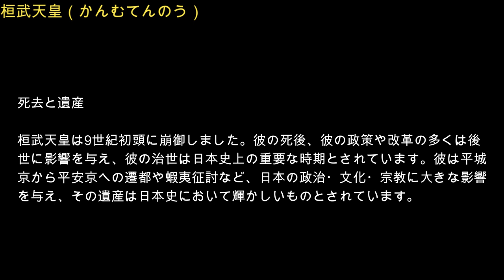ChatGPTで雑に歴史上の人物を要約してみた 桓武天皇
桓武天皇時代（8世紀末から9世紀初頭）には多くの重要な出来事が起こり、日本の政治・文化・社会に大きな影響を与えました。以下に、その中からいくつかの重要な出来事を紹介します。

遷都と平安京の建設:
桓武天皇は平城京から平安京への遷都を実現しました。平安京の建設は桓武天皇の治世に始まり、都市の計画や宮殿・寺院の建設が行われました。平安京はその後、平安時代の日本の政治・文化の中心地となりました。

蝦夷征討:
桓武天皇は蝦夷（東北地方の民族）を服属させるため、3度の蝦夷征討を行いました。大伴弟麻呂などの将軍の協力を得て、蝦夷地の平定に成功し、日本の支配領域を拡大しました。

仏教の発展:
桓武天皇は仏教に対する支援を行い、最澄を唐から招聘して天台宗を広めました。この時代には仏教文化が栄え、多くの寺院が建立されました。

文化面での政策:
桓武天皇は文化政策にも力を入れ、『続日本紀』の編纂を発案しました。また、外国からの留学生を受け入れ、日本の文化に新たな要素をもたらしました。

皇族と外戚への厚遇:
桓武天皇は母親の出自である百済系氏族や和氏（百済王系の氏族）を重用し、百済王氏を外戚として厚遇しました。これにより、外戚勢力の台頭がみられました。

徳政相論:
桓武天皇の晩年には、藤原緒嗣と菅野真道との間で「徳政相論」と呼ばれる政策論争が行われました。この論争により、軍事遠征と農民救済のバランスが議論され、軍事力の衰退と武士の成長へとつながる要因となりました。

平安神宮の創建:
平安京遷都1100年を記念して、桓武天皇に因んで平安神宮が創建されました。これは桓武天皇の政策と功績を称えるものであり、京都における重要な宗教施設となりました。

これらの出来事は桓武天皇の治世における重要な要素であり、彼の統治が日本の歴史と文化に与えた影響を示しています。